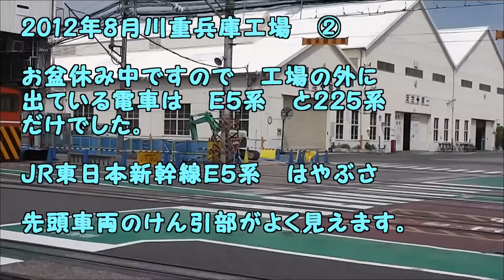2012年8月川重兵庫工場 ②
工場は盆休み中の為　電車は工場内に格納されており？
出会えたのは　Ｅ５系はやぶさ　２２５系通勤電車　のみ
でした。